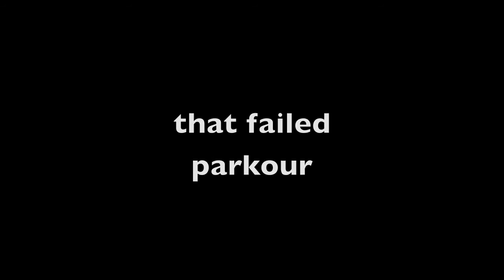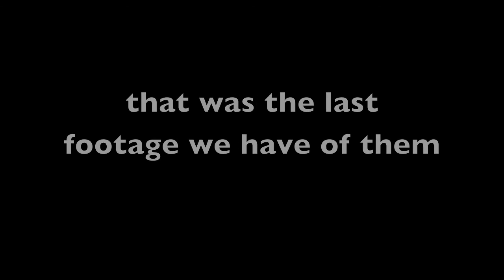Parkour: the story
a boy tries parkour but is distracted by other people